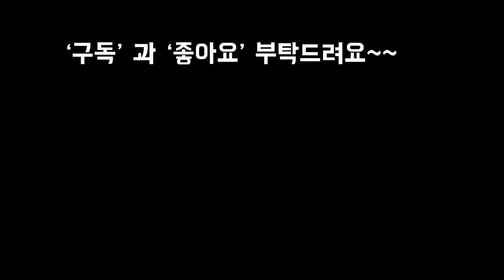4계절 내내 꽃을보여주는 다육식물 카랑코에 특성및 키우는방법~!!How to grow kalanchoe